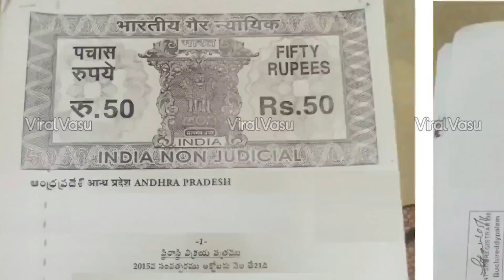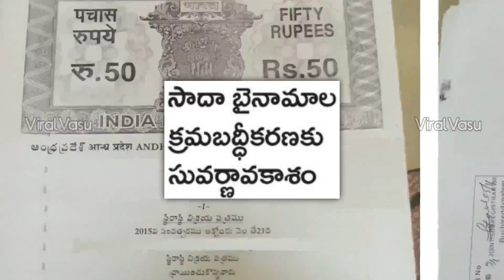కొత్త పాసుపుస్తకాలు శుభవార్త | Web Land Correction | Sada Bainama Land | AP Land Records